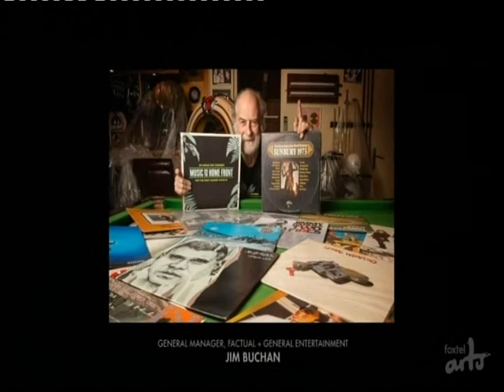495-Foxtel Arts 21' Mike Munro Interview Michael Gudinski – My Story 21'..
Fronted by Australian journalist and broadcaster Mike Munro, the interview was conducted for Foxtel’s “MATESHIP” series which celebrated the close bonds that unite Australia and the US.

In the interview, Gudinski reflected on his time trying to crack the US music scene and the rich history of Mushroom Records and the empire built.

“Mushroom was a rock label and a lot of people thought I was going crazy but Kylie, to see her so strong to this day, she is Australia’s greatest export, she’s our queen that girl.

“Then you look at Jason, Dannii, Peter Andre, and a lot of people were going this is the end of Mushroom,” Gudinski told Munro during the interview.

“Well let me tell you, you’ve got to pay your bills, and as I got older I realised it’s not just about what I like or being a fan of, it’s about appealing to generations and different generations.”

Brian Walsh, FOXTEL’s executive director of television said Gudinski was “one of a kind”.

“Foxtel is honoured to have the opportunity to share this rare and intimate interview with one of the industry’s most illustrious pioneers. It is a fitting tribute,” Walsh said.
R.I.P Michael Gudinski ♥